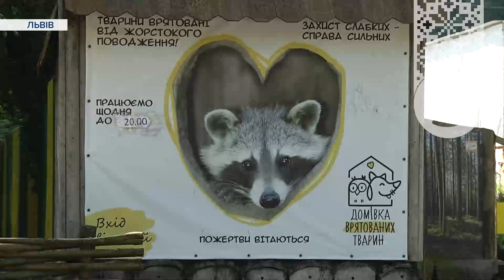🐣Врятовані лелеченята! Пташенята випали з пошкодженого полум'ям гнізда.У якому стані бузьки зараз?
Під час пожежі поблизу Львова врятували трьох лелеченят. Вони випали з пошкодженого полум'ям гнізда. Місцеві підібрали птахів і доправили до притулку для врятованих тварин. У якому стані пташенята, дізнавалася Анастасія Ярмоловська.

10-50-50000 - будь-яка сума має значення.
Разом переможемо!
Слава Україні!